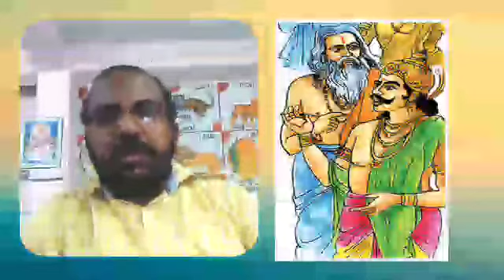Kulamun Rajyamu Thejamun ||పదవ తరగతి తెలుగు దానశీలము ( కులమున..) || School Master Voice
School Master Voice channel
this is School Masters channel

This is the tenth class (Telangana) Telugu first lesson first poem ( kulamu Rajyamu Tejamun... )